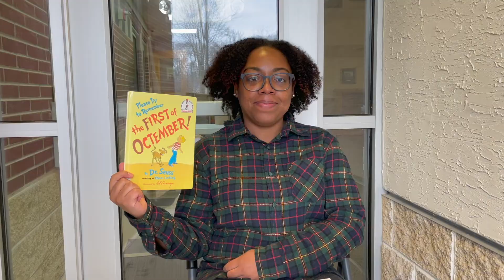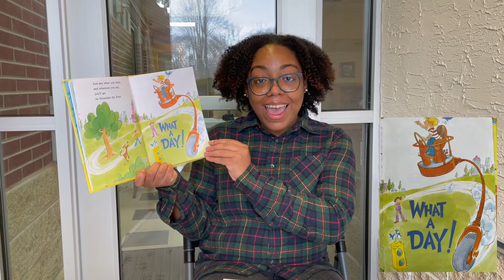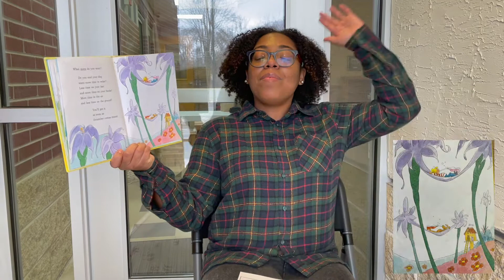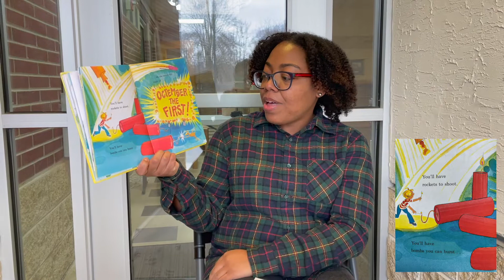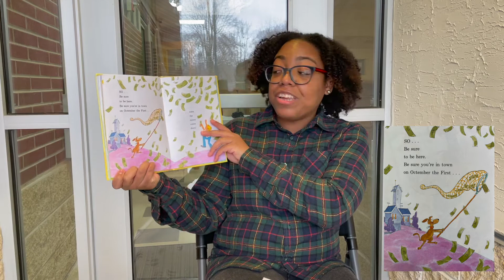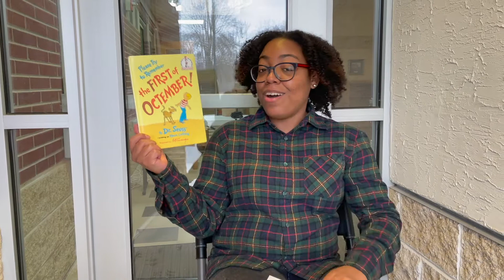Storytime - Please Try to Remember the First of Octember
Have you heard of Octember? Not October or November, but Octember! Join us to read "Please Try to Remember the First of Octember" 📅